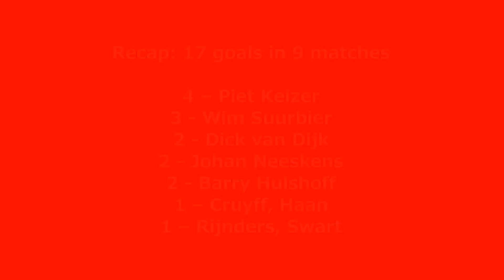1970-1971 European Cup: AFC Ajax All Goals (Road to Victory)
All the goals scored by AFC Ajax, winner of the 1970/71 European Cup. Ajax won the trophy overcoming 17 Nëntori Tirana, Basel, Celtic, Atlético Madrid and Panathinaikos. That team was coached by Rinus Michels. Piet Keizer was the team topscorer, with 4 goals.